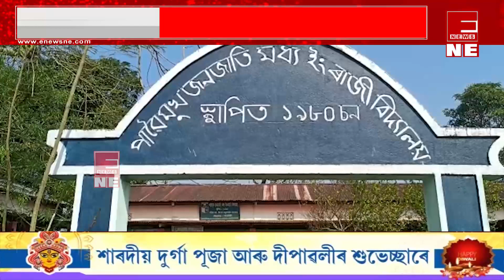মাৰ্ঘেৰিটাৰ পাৱৈমুখ মধ্য ইংৰাজী বিদ্যালয়ত শিক্ষকৰ অভাৱ